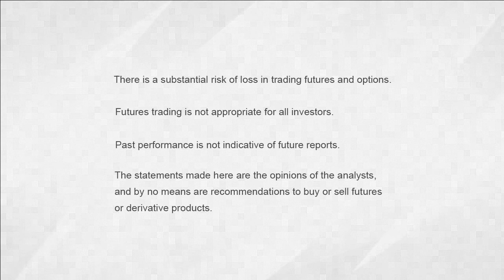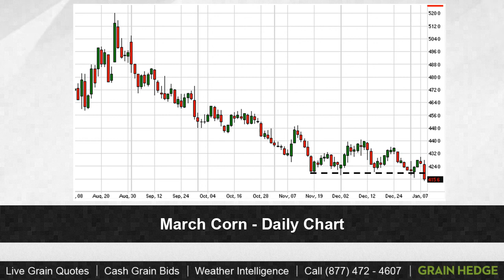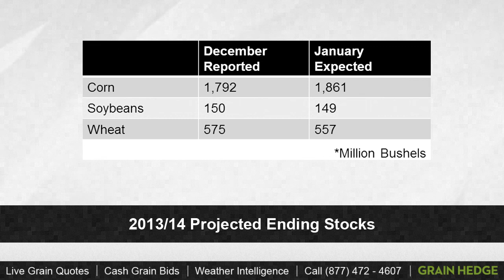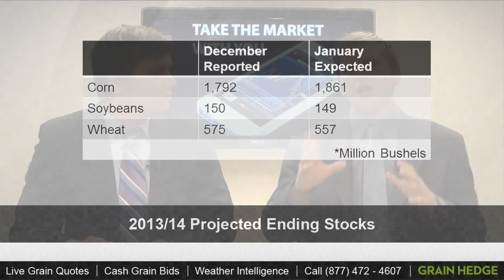GrainTV - January 8th, 2014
The market closed lower today. Cody and Logan discuss daily and weekly corn and wheat charts and 2013/2014 projected ending stocks.